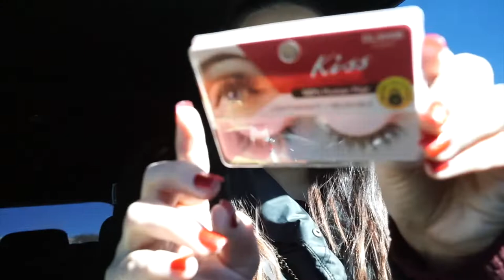VLOGMAS DAY 22 - MAKING ORNAMENTS + SWEET POTATO CHILI